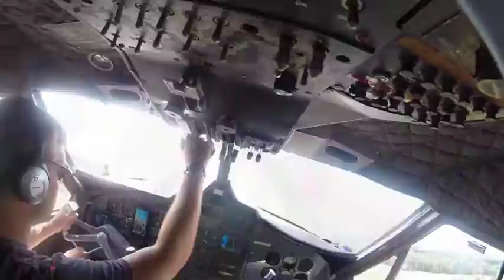Skydive Tennessee Carver Lawson